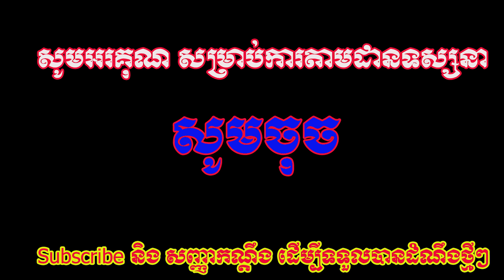អុញនោះ!!! រវល់ពេកមិនសូវបានញ៉ាំទុកឲ្យលោកតាពិសាររហូត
Mary. CL